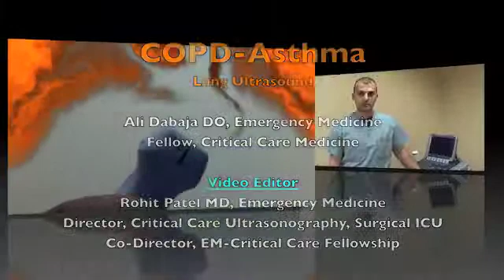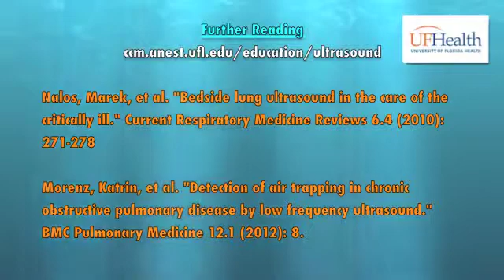COPD and Asthma Evaluation in Lung Ultrasound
Lung ultrasound to evaluate copd and asthma patients